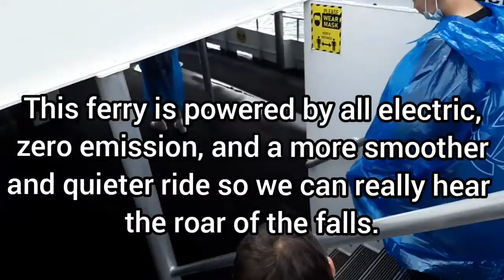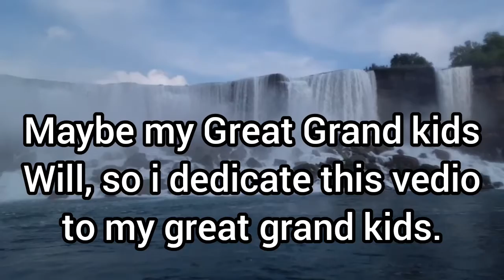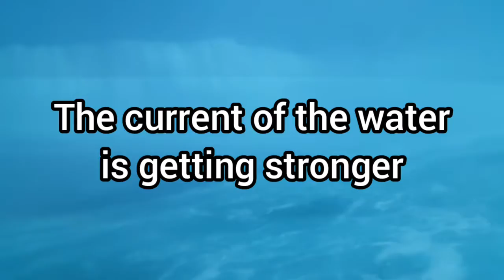Maid of the mist Niagara Falls New York - First Ever American all Electric boat Experience - 6/8/21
Mega love shout out everyone. this is the continuation of our BUFFALO NY MESTERY trip. I hope everyone enjoy watching one of the 7 wonders of the world, and America's oldest state park. Niagara Falls state park. .Created by InShot